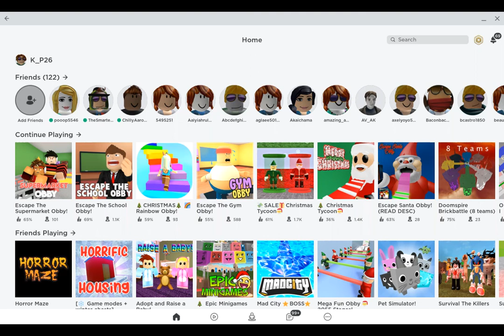K P Gameplays: Ep. 3: Escape the Supermarket Obby! (Part 1)